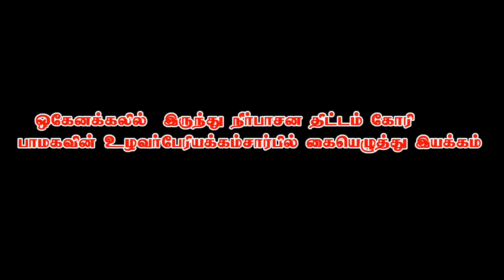pmk ஒகேனக்கல்லிருந்து நீா் திட்டம் கோரி பாமக கையெழுத்து இயக்கம்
dharmapuriwebtv pmk ஒகேனக்கல்லிருந்து நீா் திட்டம் கோரி பாமக கையெழுத்து இயக்கம்